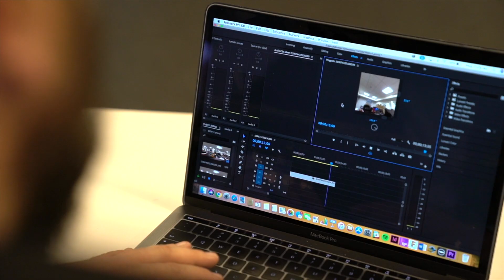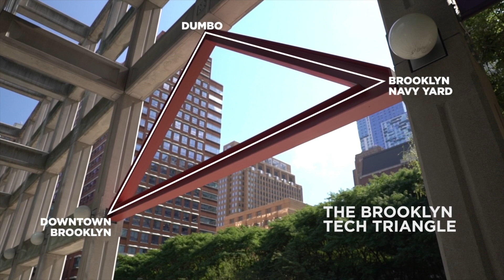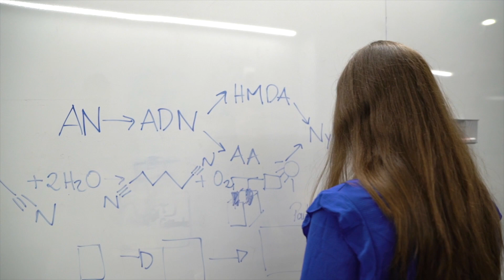The Graduate Experience at the NYU Tandon School of Engineering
At the NYU Tandon School of Engineering, graduate students develop depth in their field in an environment that surrounds them with innovative thinkers. Supportive, industry-connected professors connect you with group projects, research opportunities and employment in the local business community to bring your learning to life.